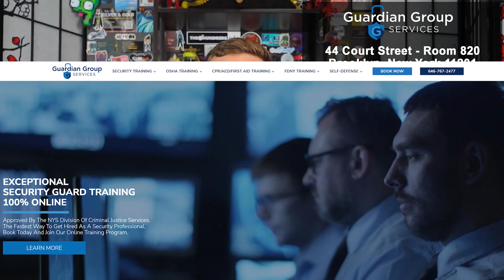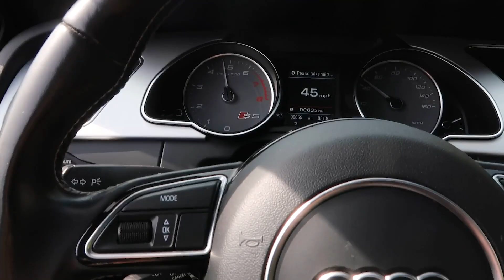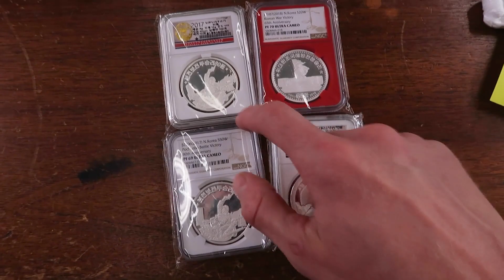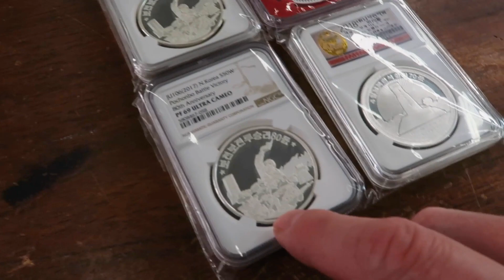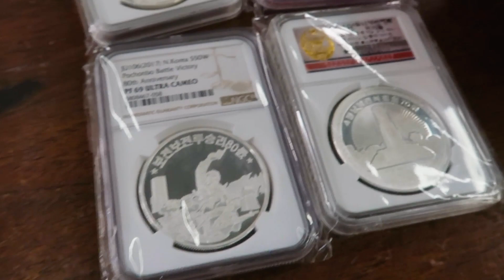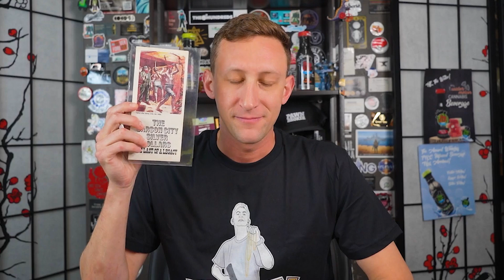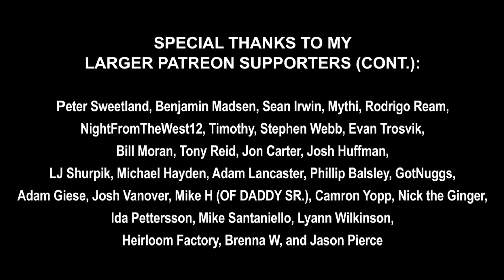The History of the Carson City Mint 🏦 The Wild West Treasure Trove of Rare Coins (PAWN MAN Ep. 78)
In this episode, I'm diving into the captivating story behind the Carson City Mint, the jewel in the crown for collectors and history buffs alike. Nestled in the heart of the Wild West's silver fever, the Carson City Mint was a pivotal player in the American coinage saga, producing some of the most coveted coins today.
➡️ I explore how the discovery of the Comstock Lode's vast silver deposits led to the mint's creation, its essential role during its brief years of operation, and the circumstances that led to its closure. Beyond the minting process, I delve into the mint's lasting legacy in the numismatic market, highlighted by the fabled GSA hoard that brought Carson City coins to the forefront of collector's wishlists.

This episode is more than just a history lesson; it's a journey through the era that shaped America's economic and cultural landscape, brought to you with support from our sponsor, Guardian Group Services, offering a comprehensive array of certification and training courses. Join me as I uncover the stories etched in the silver and gold that passed through the Carson City Mint.

💬 What's your favorite coin from the Carson City Mint, and why? Share your picks and stories in the comments below!

*Welcome to the official YouTube channel of PAWN MAN, your destination for diving into the fascinating World of Gold & Silver from the Heart of Minnesota.*

I'm Evan, the face behind PAWN MAN, and on this channel, the crazy world of gold and silver deals comes to life. Here, we dive into the core of gold and silver trading, revealing the essence of our reality show. It's more than a business; it's a gateway to a treasure trove of stories, unfolding daily through genuine transactions of precious metals, rare coins, and more.
➡️ At PAWN MAN, each episode is a quest for discovery, from authenticating antiques and unearthing vintage collectibles to navigating the intricate art of jewelry appraisal. Our journey is rich with numismatic insights, offering a deep dive into rare coin collecting, expert coin grading, and the critical skill of counterfeit detection. We shine a light on the darker corners of the pawn world, exposing scams and sharing the guarded secrets of ethical precious metal trading.

This channel is a haven for anyone fascinated by the excitement of treasure hunting, the strategic negotiation of gold and silver, and the thrill of identifying valuable antiques. Whether you're here to learn about historical artifact deals, enhance your understanding of pawn industry practices, or simply enjoy captivating stories, PAWN MAN has you covered.

Join me, Evan, as I navigate the wild west of pawn deals, offering insights, tips, and a behind-the-scenes look into the world of PAWN MAN.

📲 *Follow PAWN MAN on social media!*

📦 PAWN MAN on eBay

📕 BOOKS BY EVAN KAIL (AKA Pawn Man)